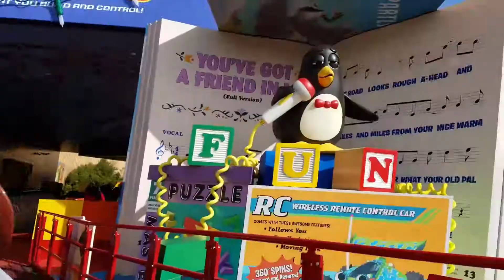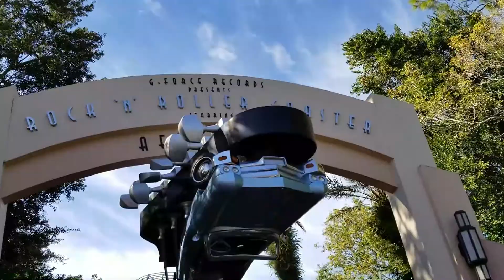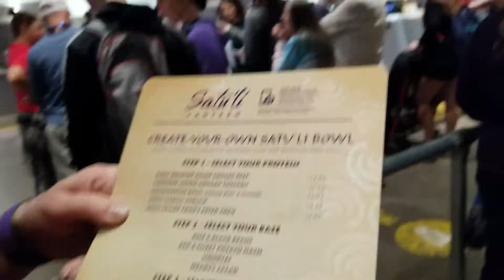Disney 2018 Part 2